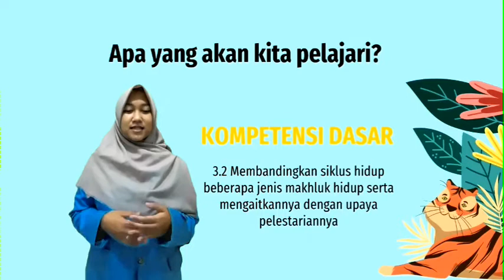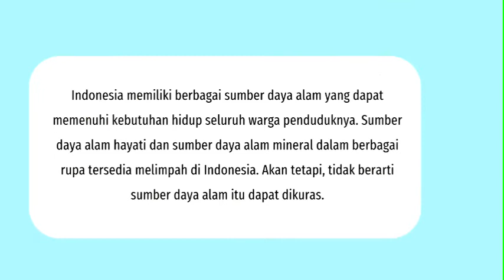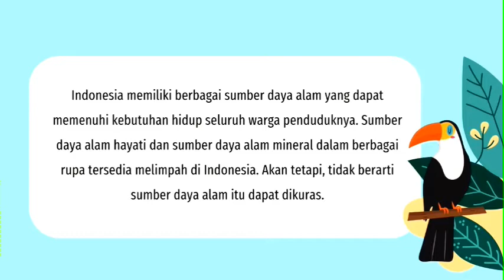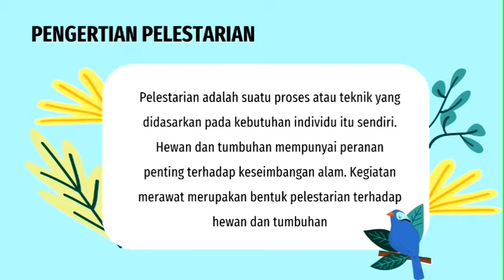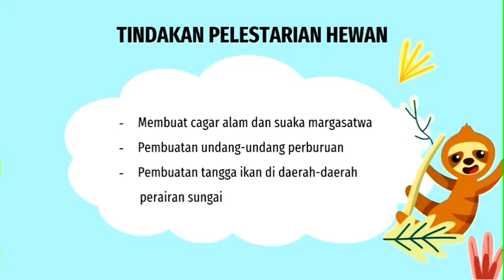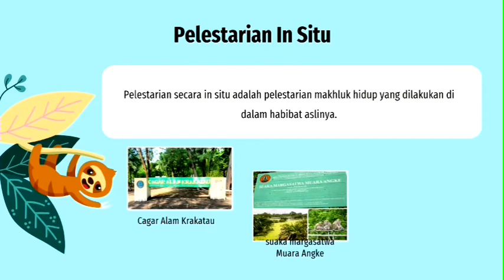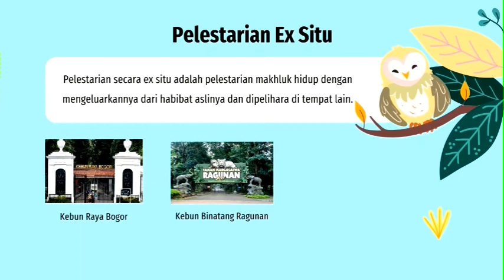VIDEO PEMBELAJARAN KELAS 4 IPA - PELESTARIAN MAKHLUK HIDUP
Video Pembelajaran Kelas 4 Muatan IPA
PELESTARIAN MAKHLUK HIDUP

Oleh :
Putri Octaviani @putrioctaviani28

Dosen Pembimbing Lapangan :
Atep lesmana, M.Pd.
Yudi Bachtiar M.Pd.
Rayi Siti Fitriani, M.Pd.

Guru Pamong :
Eva Dewi Rahayu, S.Pd.

Program Latihan Profesi STKIP Purwakarta
UPTD SDN 1 Nagrikidul